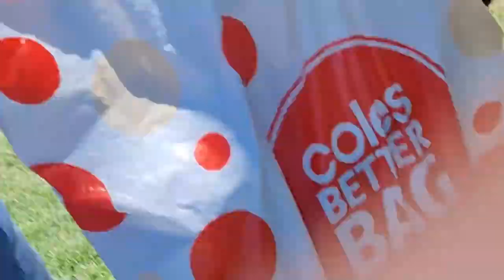Turtle at Point Cartwright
Girl swiming with Turtle